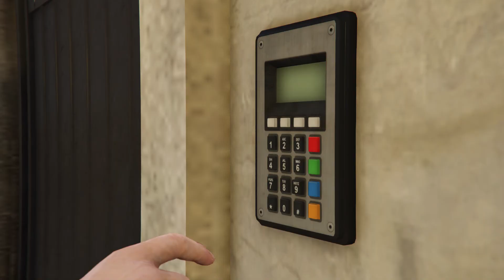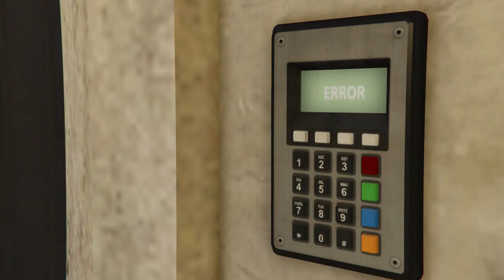GTA V Online Longfin Panther Statue Heist on hard